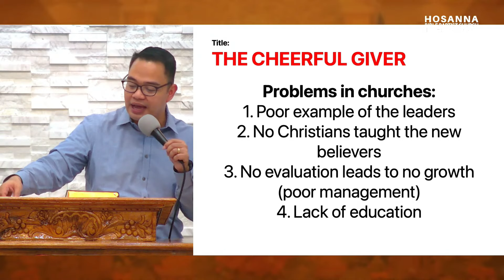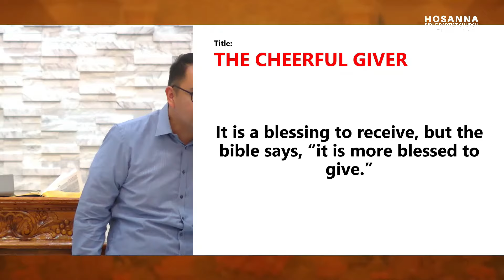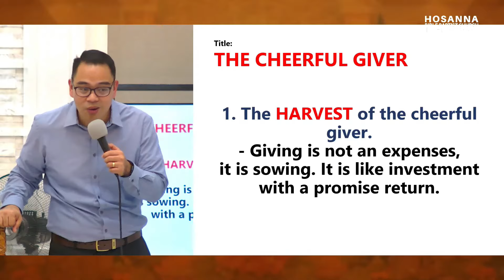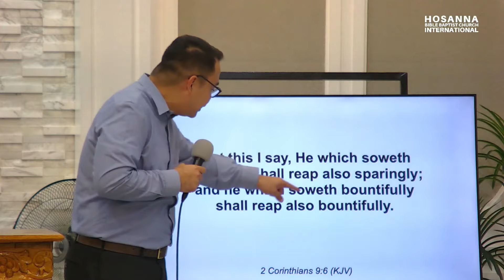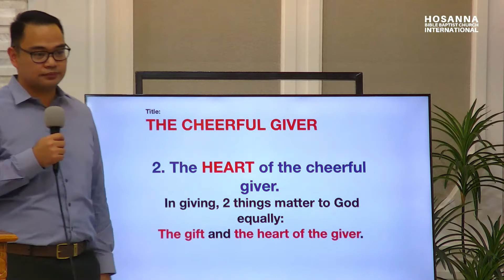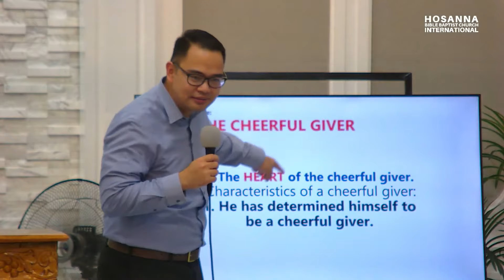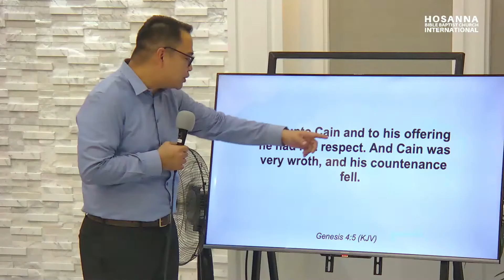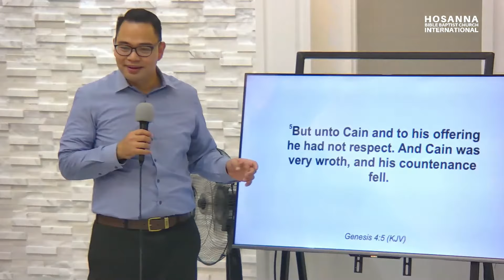The Cheerful Giver (Part 2) | Ilocano Preaching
Sermon Title: The Cheerful Giver (Part 2)
Speaker: Rev. Provy R. Cadelina
Date: January 19, 2024
Service: Midweek Prayer Meeting
Ilocano Preaching

MAIN WORSHIP CENTER ADDRESS: Andres Lazo Ave. Brgy. 4 San Simon 1, Bacarra 2916, Ilocos Norte